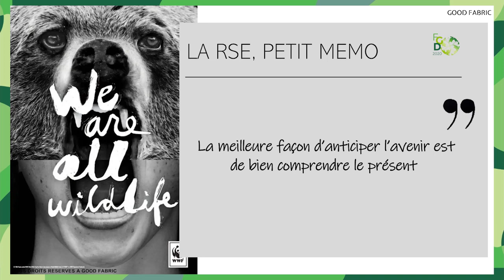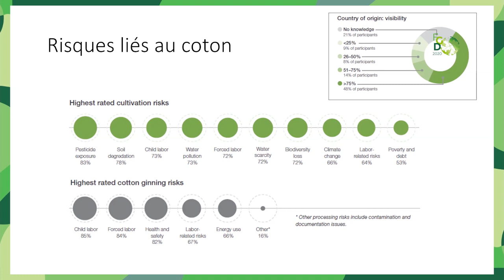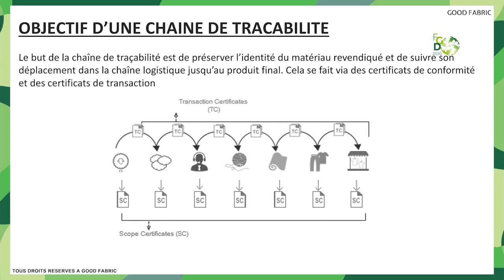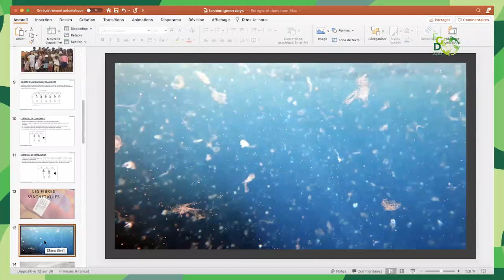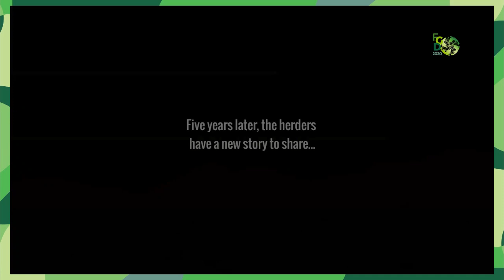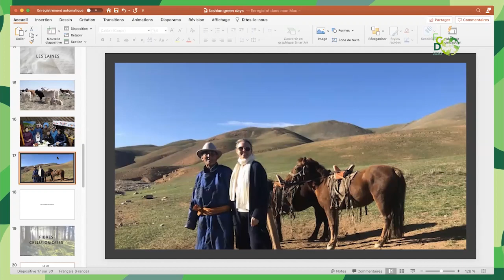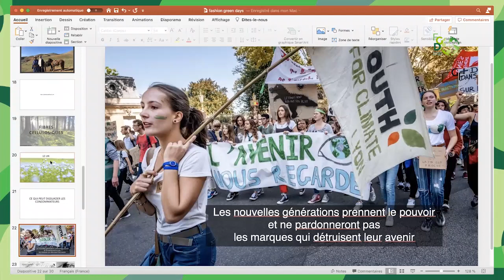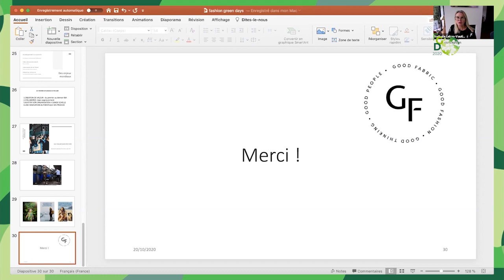Les matières et filières d’exceptions - Nathalie Lebas-Vautier